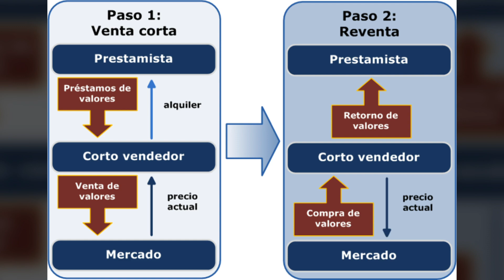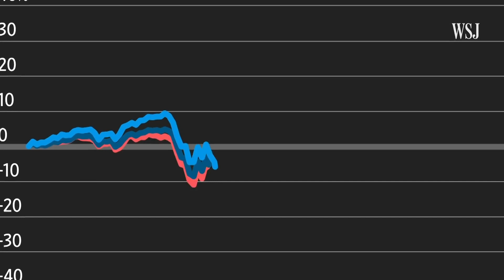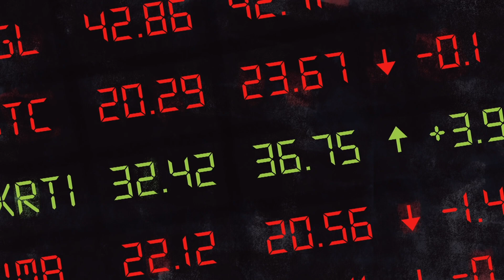¿Qué Pasó Entre Reddit, GameStop y Wall Street? | Comeback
Imagina que un día compras en tu tienda favorita de videojuegos, pero al siguiente ya es objeto de un movimiento social sin precedentes. Esta semana repasaremos lo que ocurrió con GameStop, Wall Street Bets y los stonks.

Narración: Ricky Barba